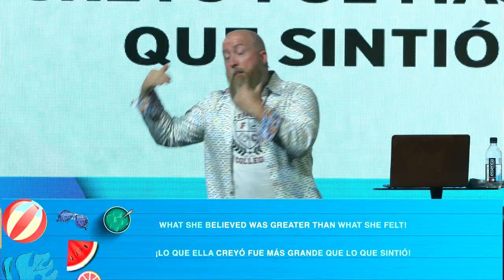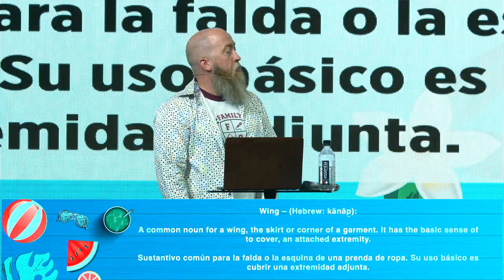Summer Series | Stories of Jesus | Healing of your Issues | Pastor Mike McKelvey | Family Church NY